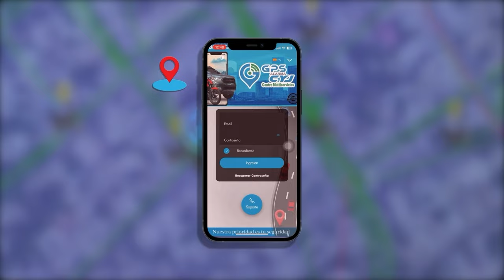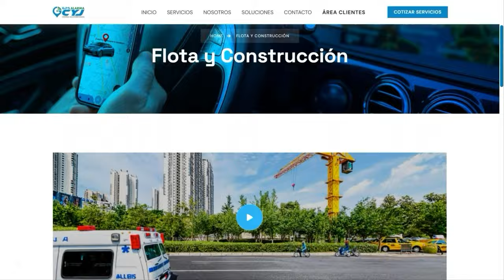MURIÓ ELECTROCUTADA MIENTRAS LAVABA ROPA EN EL PASO